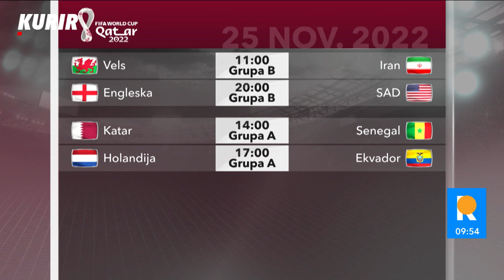BRAZILCI NISU HTELI ODMAH DA SE ZALEĆU: Igraju kao mašina, nadigraće i ostale protivnike